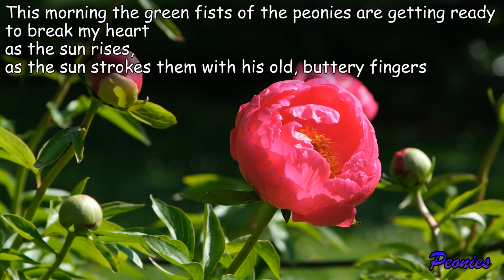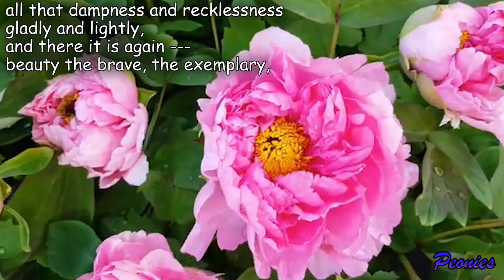Seeking The New Poetry - Poems of Mary Oliver - Peonies (Read by Narad)